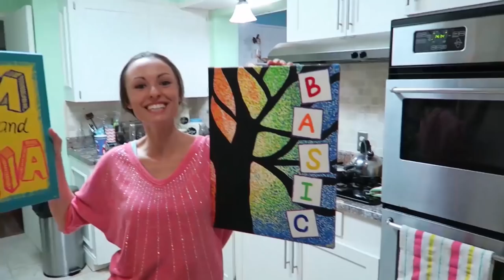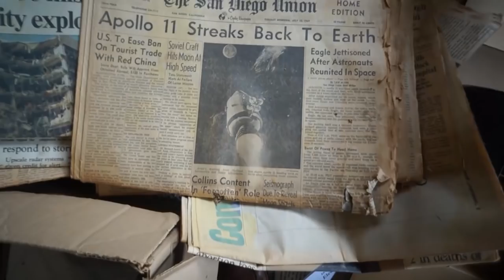When My Father Stopped Loving Me. | Sam & Nia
Yesterday's Vlog ►

-OUR (Good Looking Parents) LIP-SYNCS-

Intro & outro song by Rapture Ruckus; In This Together